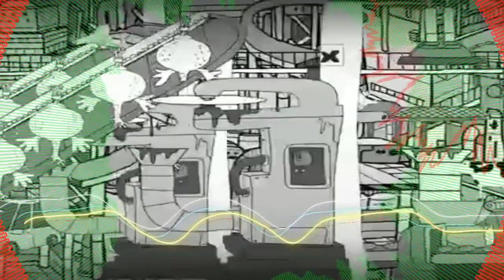Mankind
Dlatego bardzo często tak mi wstyd że jestem częścią tego gatunku.

animacja Steve Cutts
muzyka Wiki